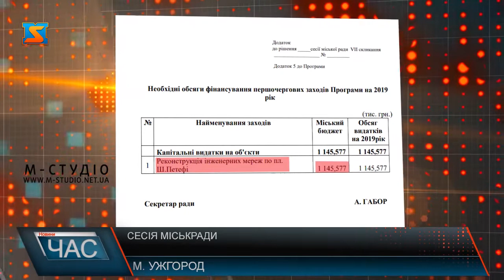Сесія міськради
В Ужгороді відбулася чергова сесія міської ради. На засіданні депутати розглянули близько 60-ти питань. Зокрема, йшлося про зовнішнє освітлення в Ужгороді, ремонт вулиць та зміни у детальний план територій деяких вулиць.